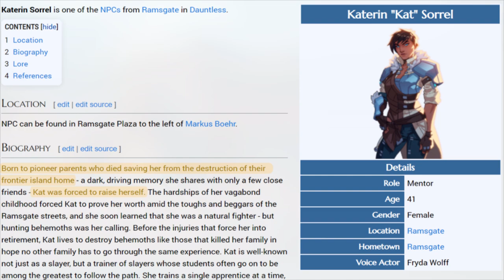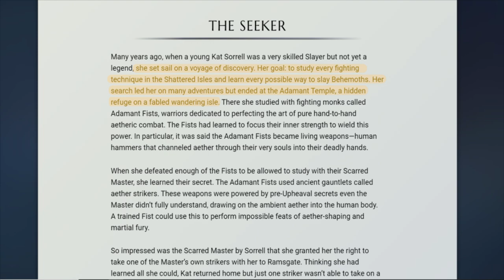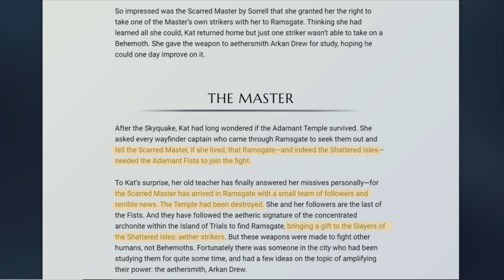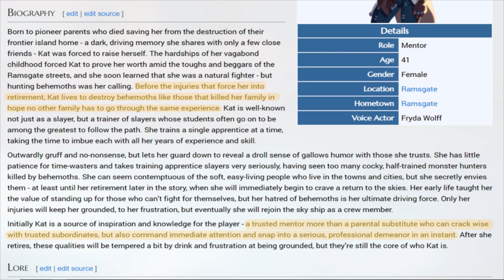The Story of Kat - Dauntless Lore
A look at Kat, our mentor throughout our journey on the Shattered Isles.

Shoutouts to the yung boi KamBam for always being the first to simp in the comments :)